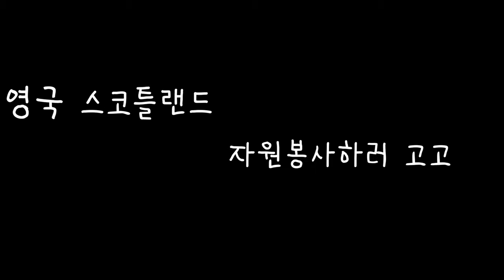[로지스쿨]영국 스코틀랜드 호스텔 자원봉사 시작 1탄/영국, 네덜란드 4개월 살기/월드패커스로 여행하기/Worldpackers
오늘도 영상 봐주셔서 넘 감사드립니다!

영국 스코틀랜드 자원봉사 호스텔 이름 : Pitlochry Backpackers Hostel
자원봉사 기간 5월7일~7월 23일
여행 이동 경로 영국-네덜란드(예정)-한국